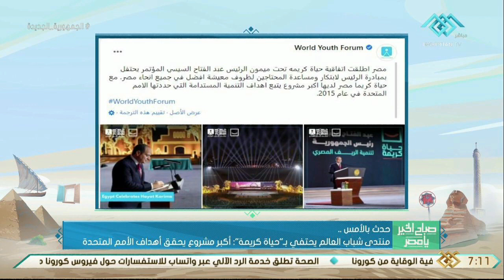صباح الخير يا مصر | منتدى شباب العالم يحتفي بـ "حياة كريمة" أكبر مشروع يحقق أهداف الأمم المتحدة